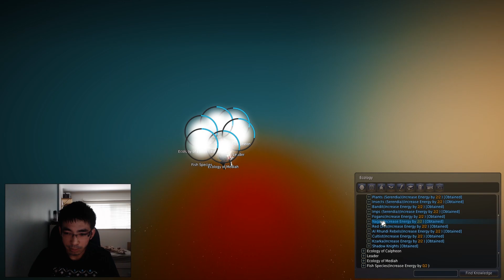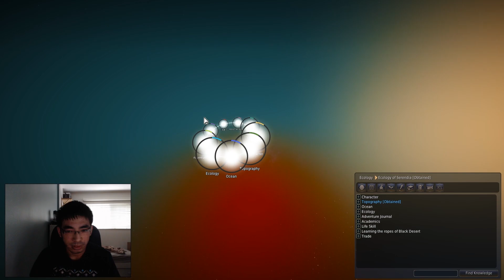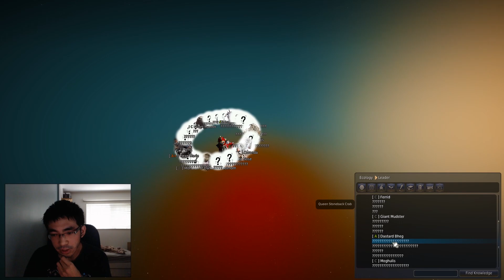Black Desert Online - Beyond 50+, Activities, Overview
Level 1-55 pretty decent amount of content to go through, 55+ just SO MANY THINGS TO DO...

Alchemy Stone - Super hard to obtain unless you're buying off people, then super hard to level up,

Fish Totems - Requires you to be a fisher of crazes,

Horse Training - Something you'll want to reduce your overall travel time(BY A LOT):
Horse Breeding Guides:

From time to time I post screenshots / random things there.

Got questions?